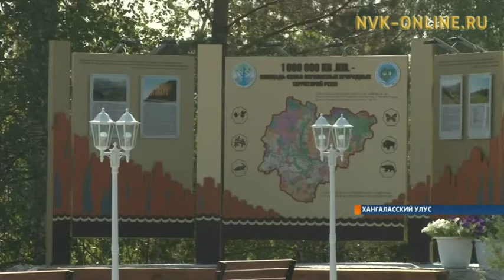В честь 1 млн. км кв. площади особо охраняемых территорий Якутии установили памятную стеллу